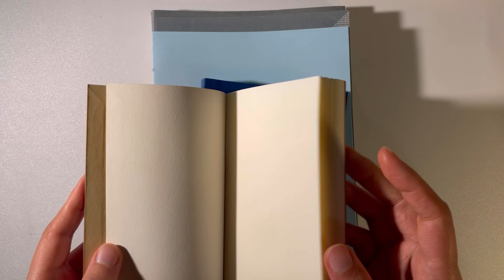다이어리 살 때 종이 보시나요? - 제대로 만든 다이어리 고르는 법